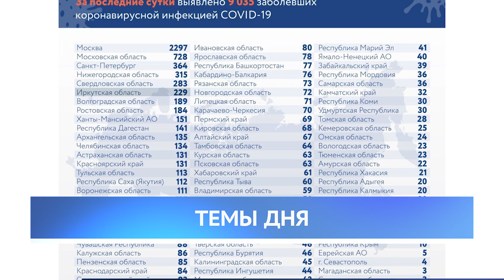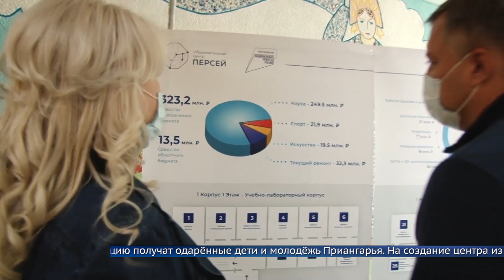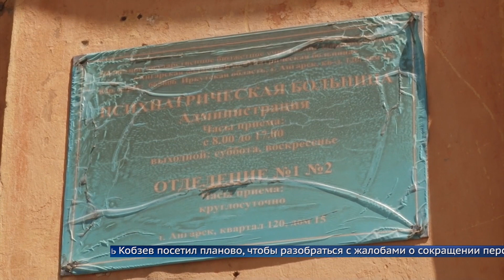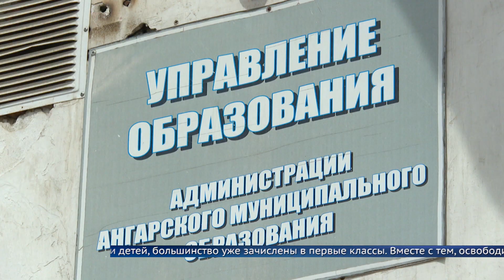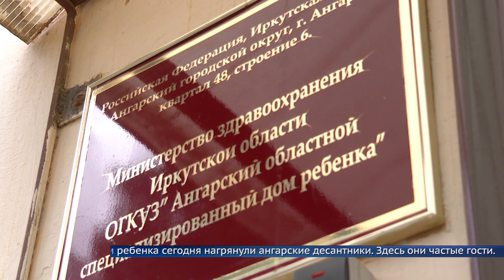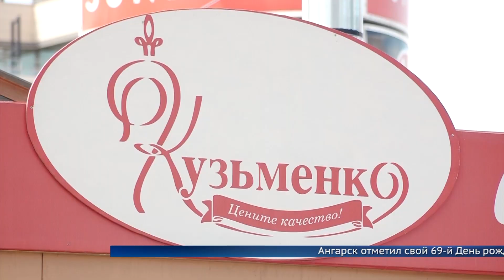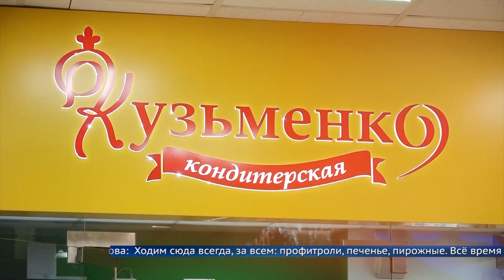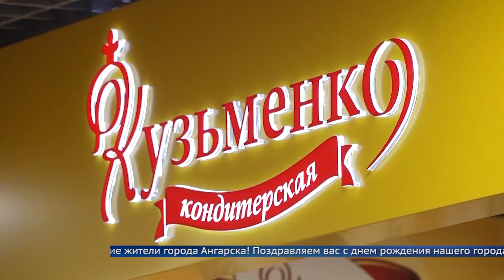«Местное время» 1 июня 2020 Вечерний выпуск